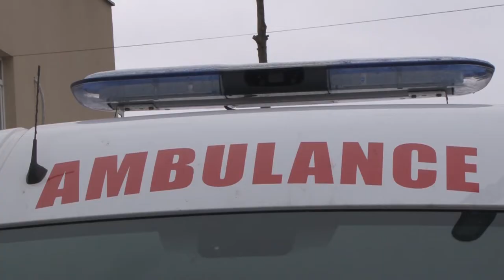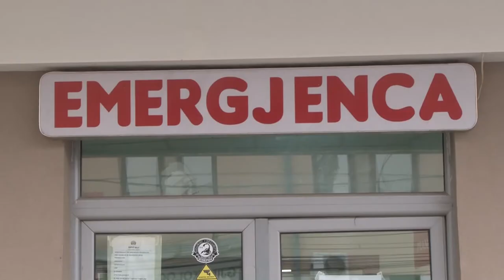Asnjë i hospitalizuar me Covid 19 në spitalin e Ferizajt